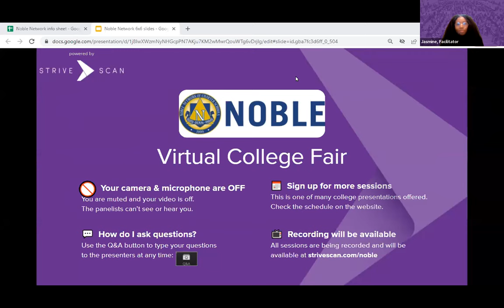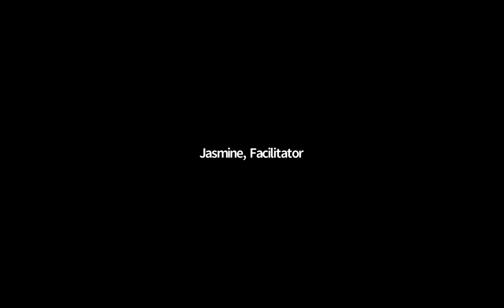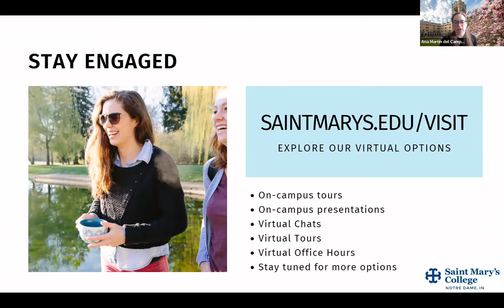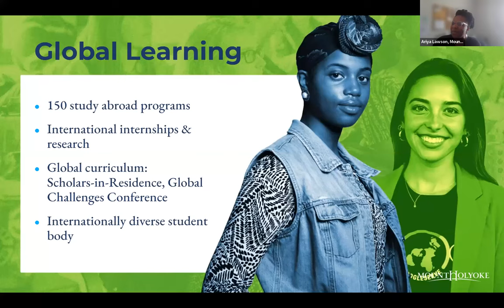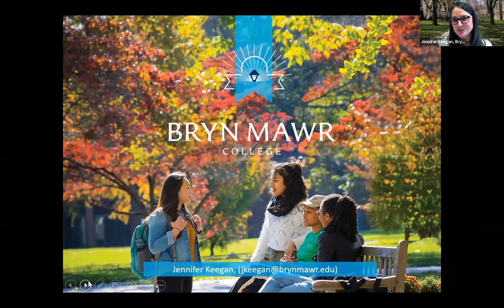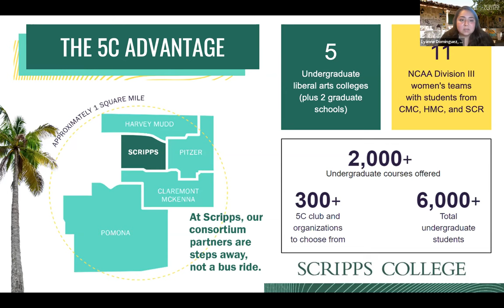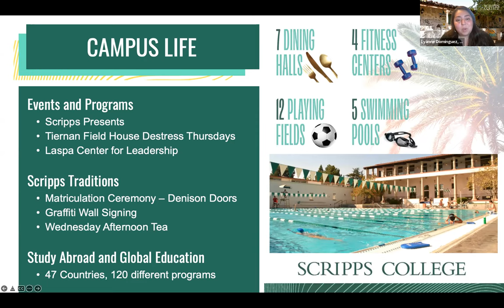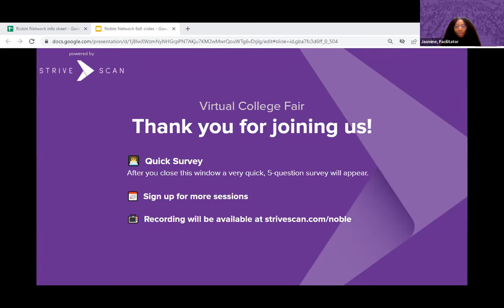Session B6 - Noble Network Virtual College Fair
In this session, you will hear from the following institutions:

Agnes Scott College
Saint Mary's College
Mount Holyoke College
Bryn Mawr College
Scripps College